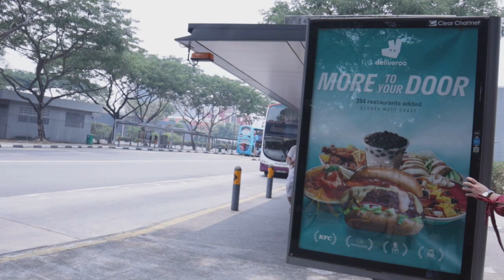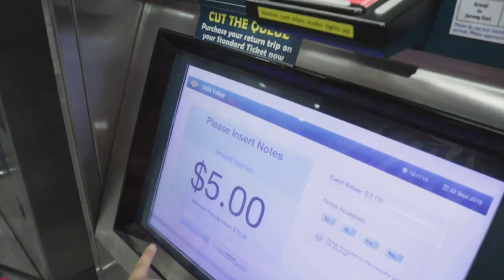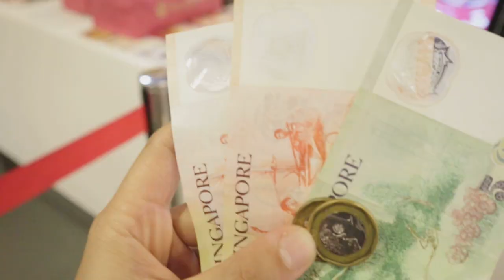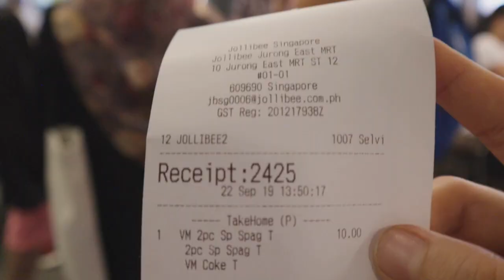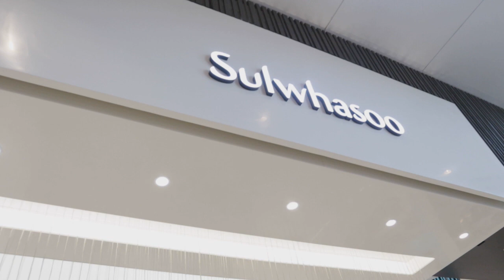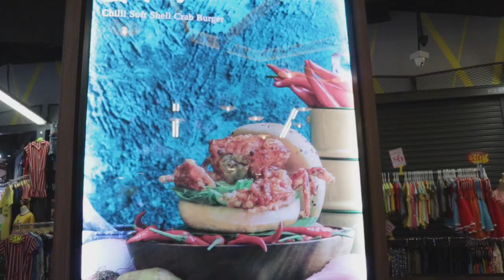Jollibee Singapore - Vlog.4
Strolling around Jurong, Singapore with my friends!